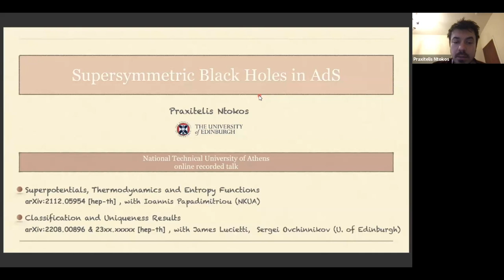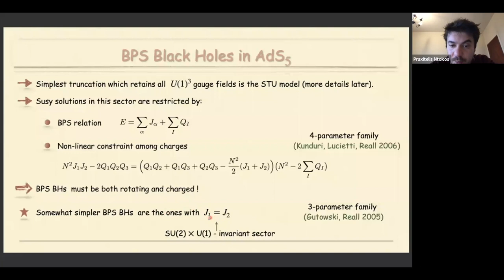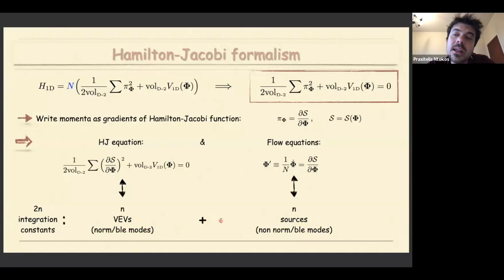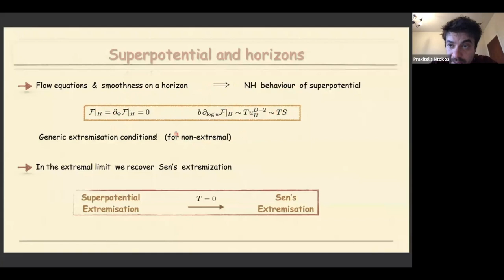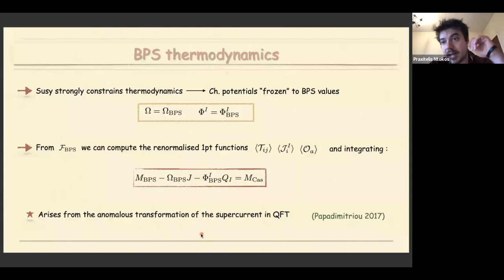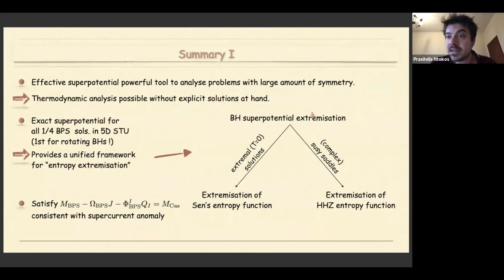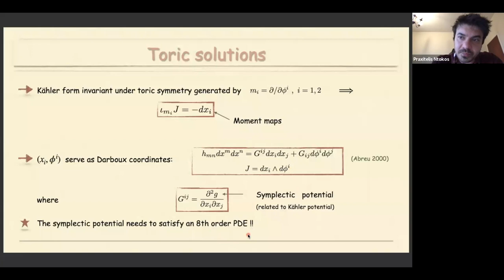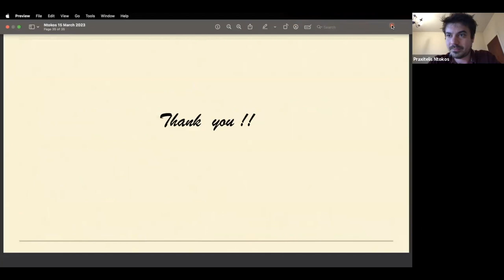P Ntokos - Supersymmetric Black Holes in AdS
Speaker: Dr. Praxitelis Ntokos (U Edinburgh)

Title: Supersymmetric Black Holes in AdS

Abstract: The holographic principle has provided a novel perspective in the classic problem of unraveling the microscopic origin of the entropy of black holes. In this context, the full understanding of black hole solutions in AdS as well as their thermodynamics is of great importance. Focusing on 5-dimensional black holes in this talk, I will review this problem from the gravity point of view. In particular, I will describe a methodology to analyze the thermodynamics without resorting to the explicit solution while I will also report on very recent progress on the classification problem.